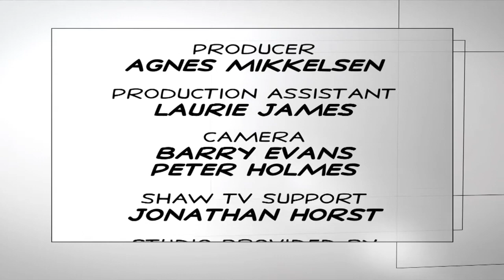Getting to Know Scott McVetty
Chilliwack Realtor